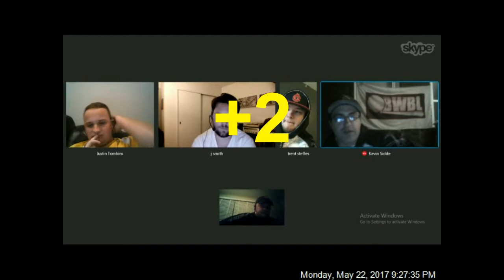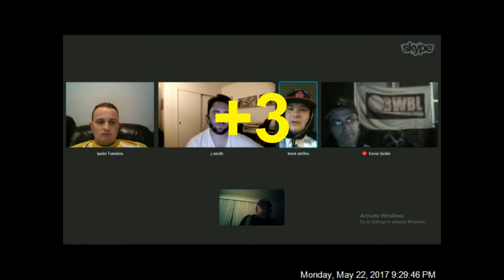ATWOW - Episode 2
Josh Smith, Justin Tomkins, Kevin Sickle, and Trent Steffes were the panel for Episode 2. They talked about sophomore NWLA Tournament teams, the pitchers hand/poison debate, hats, and do-overs. Fun show!